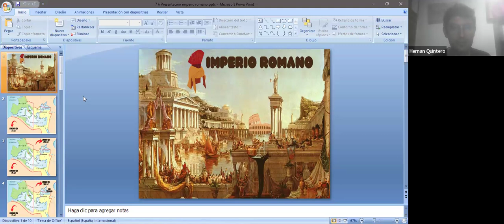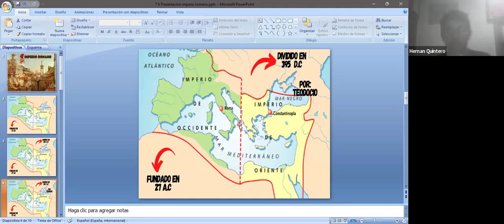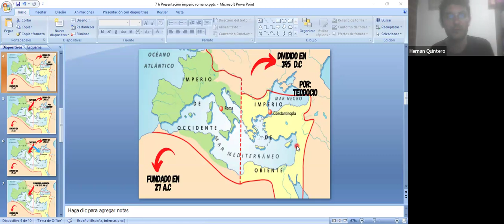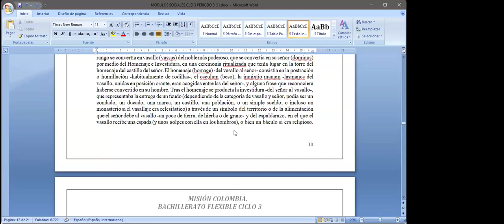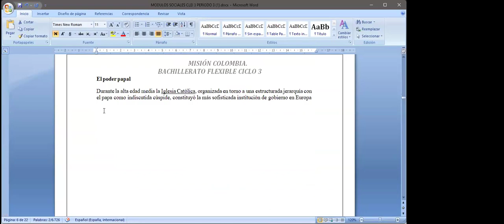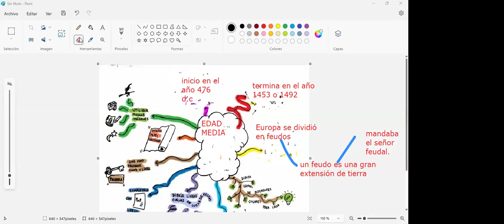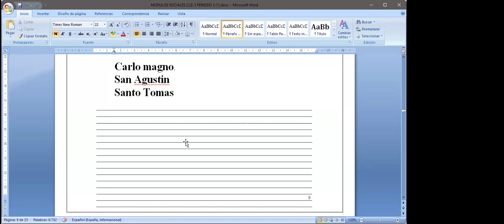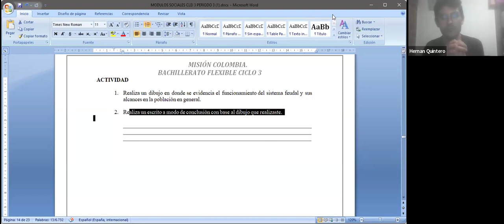1ra Clase de Sociales - CONEIDHU / FEDISCOL - Ciclo III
Este es el video tomado de la 1ra clase virtual de Sociales, en el segundo semestre del año 2024, impartida por el docente; Sr. Hernán Quintero, de la CONEIDHU a los estudiantes de la FEDISCOL en el ciclo III.